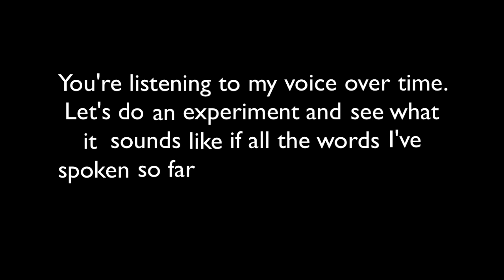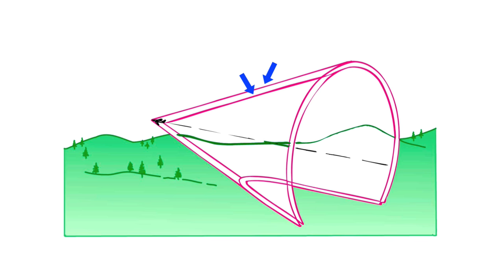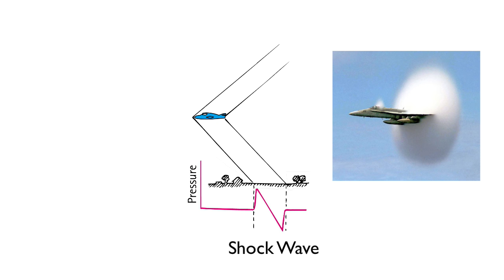Shock Waves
The shock wave is a bow wave of sound generated by an object traveling at speeds faster than the speed of sound. Duration: 2:43.